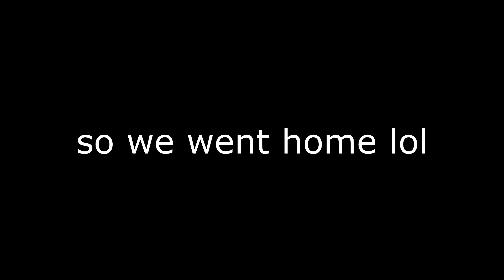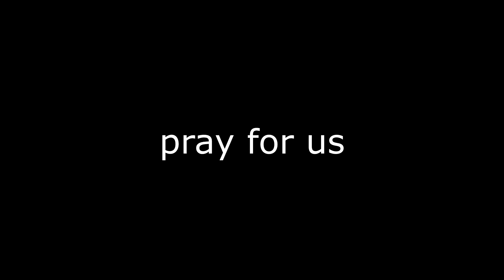Black Friday Shopping with My Future Husband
TODAY IS THE LAST DAY OF THE %50 OFF SALE!

*TURN ON VIDEOS NOTIFICATIONS AND COMMENT "RUBBER DUCKY RUBBER DUCKY" FOR A SHOUT OUT!*

--CHECKOUT MORE VIDEOS! RUBBERDUCKYARMY

GABRIELLES CHANNEL!

-- STALK US ;) --

Jack Brinkman
1320 E. Kingsley Suite C.
Springfield, Missouri
65804